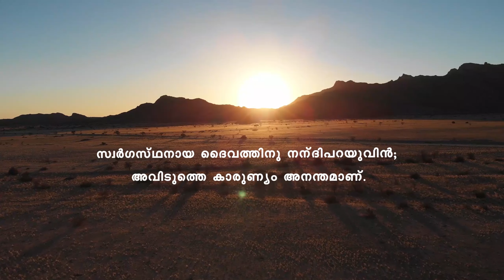സങ്കീർത്തനങ്ങൾ 136 : 26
സ്വർഗസ്ഥനായ ദൈവത്തിനു നന്ദിപറയുവിൻ;
 അവിടുത്തെ കാരുണ്യം അനന്തമാണ്.